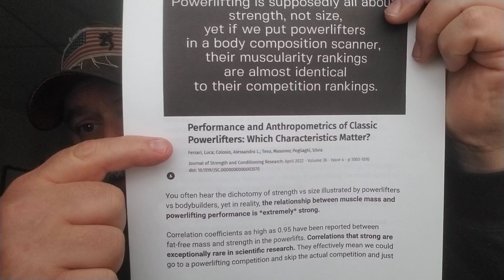PROOF You MUST Get BIG to Get STRONG?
SIGN UP FOR COACHING: 3 months...

(Regenerative-farmed beef w/organ meat, elk, bison, wild boar, more!)